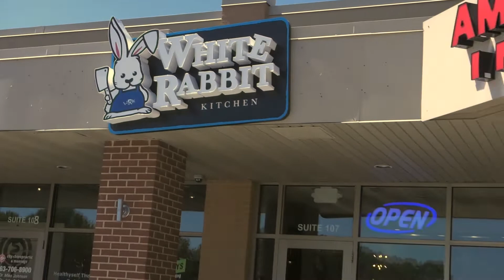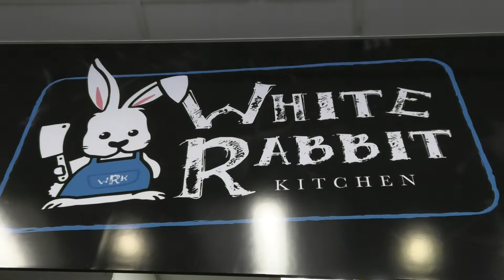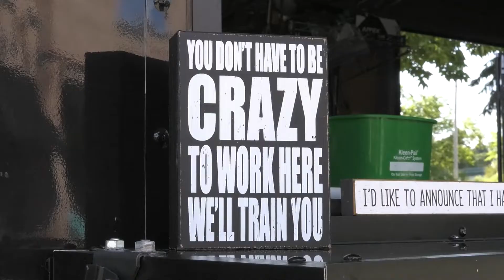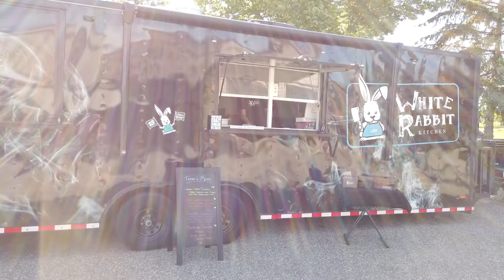White Rabbit Kitchen - Supreme Smoked Foods | Andover, MN | QCTV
We're not blowing smoke, White Rabbit Kitchen in Andover is serving up some AMAZING food!

What began as a family-owned foot truck has now planted deeper roots in our community! Check out this great story for all the details!